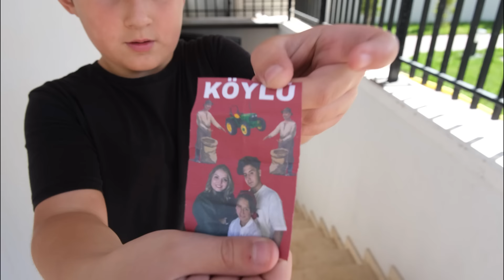VAMPİR KÖYLÜ !! (ÖDÜLLÜ)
vampir köylü !! (ödüllü)

Merhabalar ben kuzey yani küçük bey.Komik diyaloglar skeçler kışkırtma parodiler yapıyorum. Görüşmek üzere.